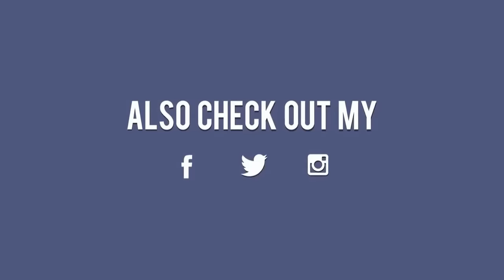Best Looks Michelle Obama